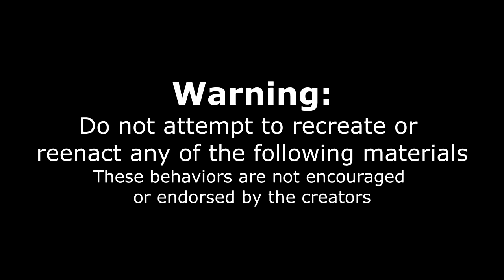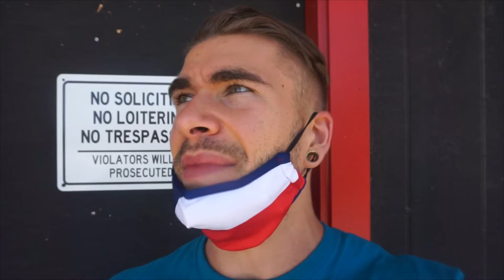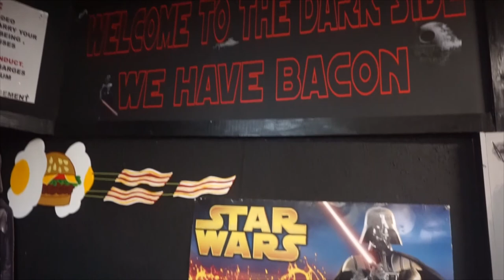TEXAS BURGER & HOT WINGS CHALLENGE | STAR WARS FOOD CHALLENGE | May The 4th Be With You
May The 4th Be With You! Happy Star Wars day! To celebrate, we bring a challenge that is from a long time ago in a galaxy far far away! Perhaps you could say it got lost in the galaxy (filmed July 2020). Cereal & chicken wings? "It's a trap"! This is undoubtedly the weirdest food challenge in the galaxy (haha get it?)! This challenge is comprised of so many items, and is offered at a star wars bar called Galaxy B&G.